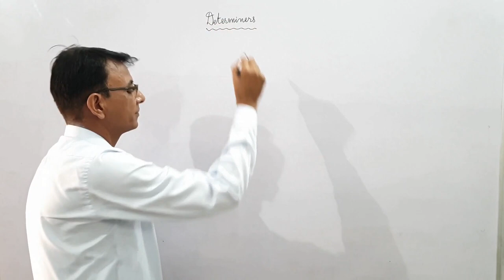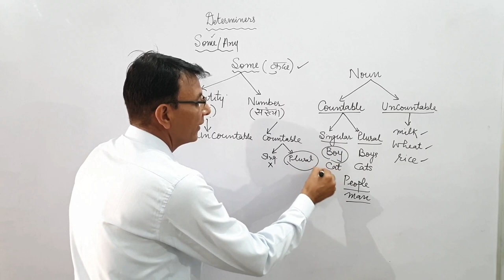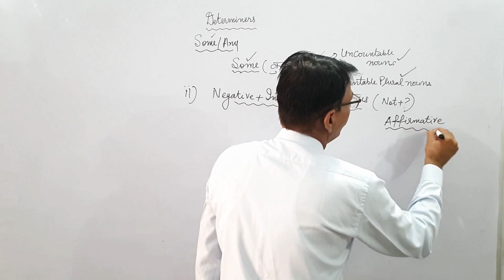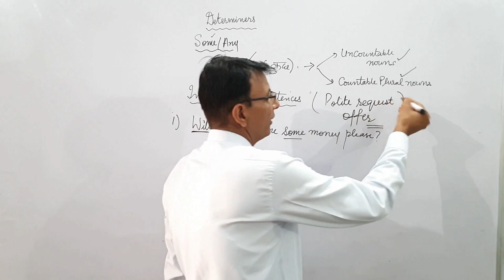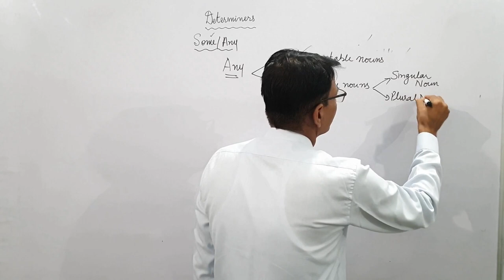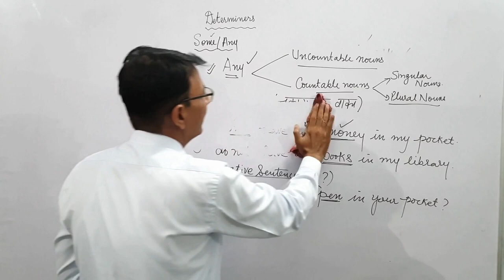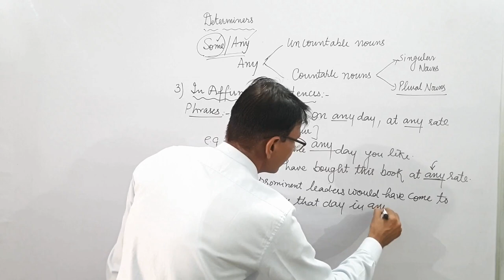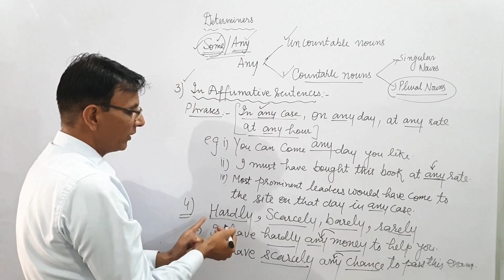Determiners| Some/Any | Conceptual study| learn English Grammar in Hindi